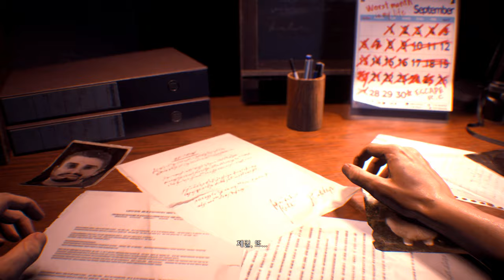Resident Evil 3 Remake mod Jill Valentine Original Concept Costume Part 2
support

Created by Rozwell

 Mod shop
Sorry